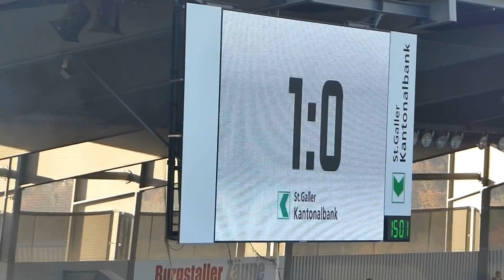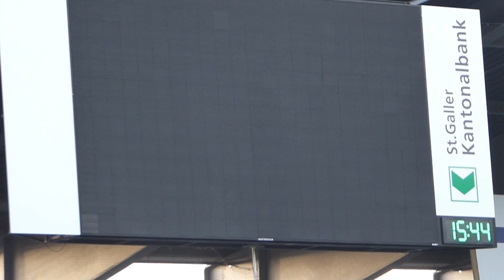FCSG FC Lausanne Sport 20112016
15 Jahre Green FLASH

kybunpark, Sankt Gallen, 10'917 Zuschauer
SR Lukas Fähndrich.
Tore : 1:0 Buess (57.), 2:0 Tafer (85.).